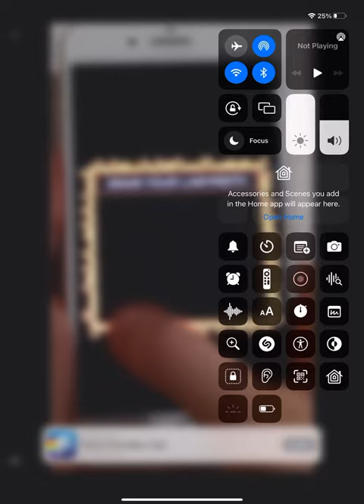Tomb Of The Mask: Color Ads | Draw Your Labyrinth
Playgendary Limited